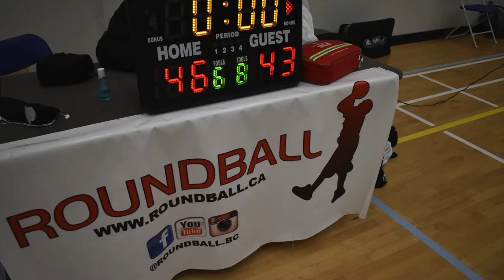2019 Winter Burnaby League Sauce Gawds Vs Reds - Roundball BC Mens Basketball League